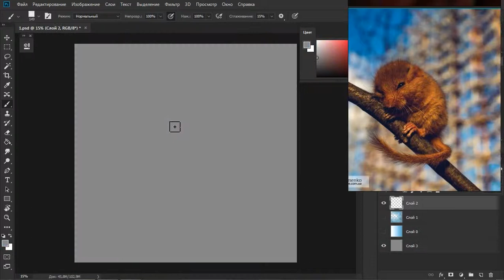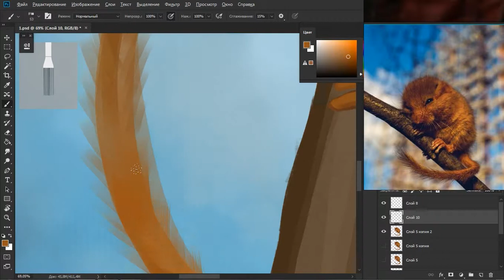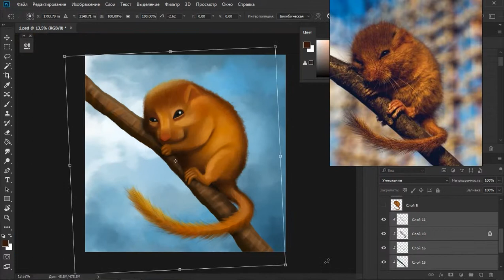Орешниковая соня / speedpaint / Спидпейнт / Art / арт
Instagram art: @anishko_art
Instagram creative photos: @anish_ko
Instagram life: @anishko_koneko